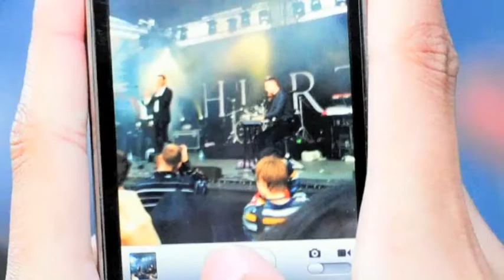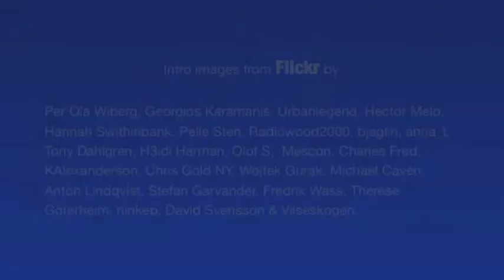Sharing knowledge with Readmill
An interview with Readmill's VP of Happiness Henrik Berggren on the disruption of books and publishing, startup funding and the Berlin startup scene. Fron Next12 conference in Berlin.